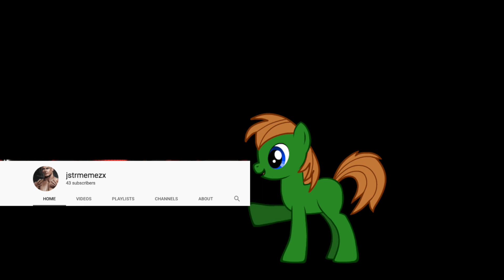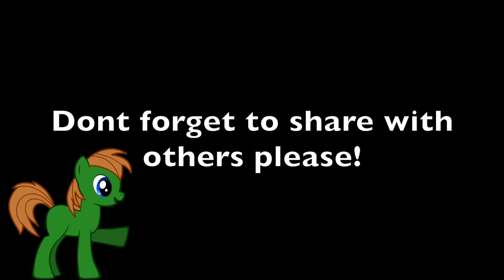Galaxy Quest Review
After rewatching "Galaxy Quest" recently heres my review of it.